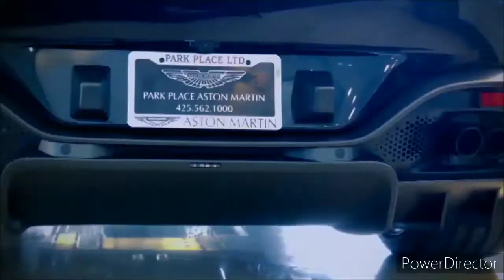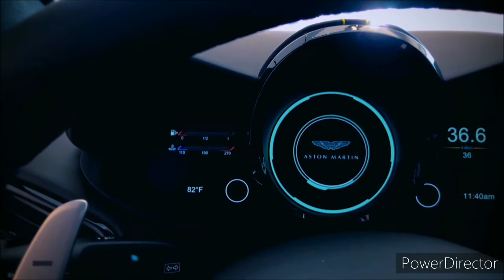2021 Aston Martin Vantage: What We Know So Far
2021 Aston Martin Vantage - Exterior and Interior Walkaround.

2021 Aston Martin Vantage - Interior.

2021 Aston Martin Vantage Review | A benchmark for a daily sports car?

The 2021 Aston Martin Vantage Roadster Is a $200,000 Luxury Sports Car

2021 Aston Martin Vantage Roadster: Start Up, Exhaust, Test Drive and Review

2020 Aston Martin Vantage: Andie the Lab Review!

Just arrived: the new 2021 Aston Martin Vantage Coupe with 7 speed manual transmission

The 2021 Aston Martin Vantage isn't just a gorgeous sports car, it's a vehicular work of art. The Aston's beautiful bodywork is showcased on a hard-bodied coupe as well as a newly minted soft-top convertible. Both body styles benefit from a 503-hp twin-turbo V-8 that's sourced from Mercedes-AMG that makes exhilarating sounds. It can be paired with a seven-speed manual transmission or an eight-speed automatic in the coupe; the automatic is required on the roadster. Regardless of which gearbox is feeding the rear wheels, every Vantage is a riot to pilot. Inside, there's room for two rich people, and there are enough custom options to make the space unique. We only wish the cabin had more sound insulation and fewer cheap plastic pieces. Still, the 2021 Vantage would be worthy of worship for its supermodel shape alone, but it's so much more.

Aston Martin finally adds a highly anticipated drop-top model to the Vantage lineup for the 2021 model year. The company also now offers the coupe with a manual transmission, which was previously reserved for the track-focused, limited-edition AMR model. Unfortunately, the new roadster isn't available with the manual.

Coupe - $142,086

Roadster - $150,086